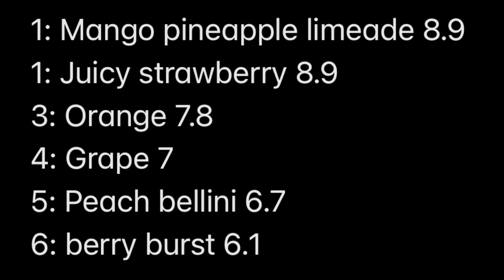Is This A Sprite Energy Drink? 🤔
Add me on PlayStation: Mmoney1416 or Grizwald_YT

Upper's Instagram: @dylanwoodhall_11
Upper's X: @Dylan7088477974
Upper's PSN: UpperPK

Rock Johnson's Channel:   @mcsonic8121 ​⁠ ​⁠​⁠ ​⁠ ​⁠ ​⁠​⁠
Rock Johnson's Instagram: @motorcitysonic4
Rock Johnson's X: @Speed16sonic
Rock Johnson's PSN: SSJSonic4